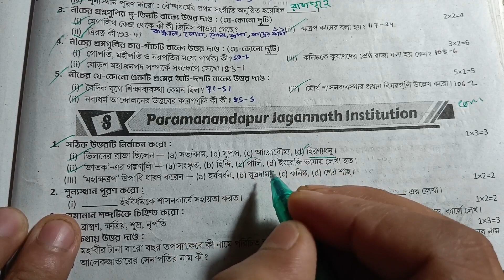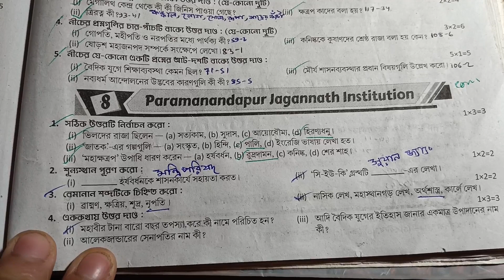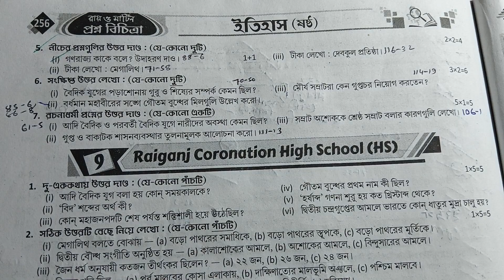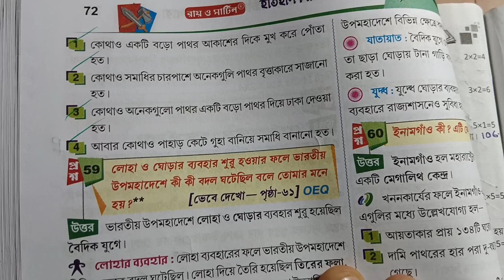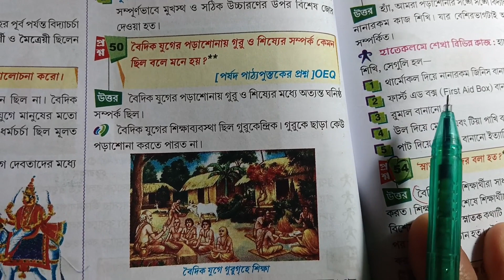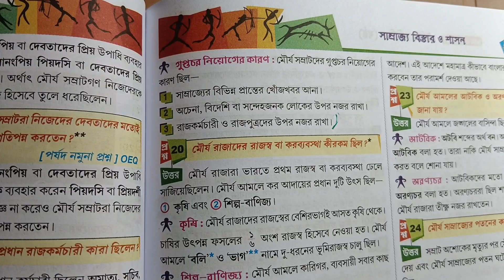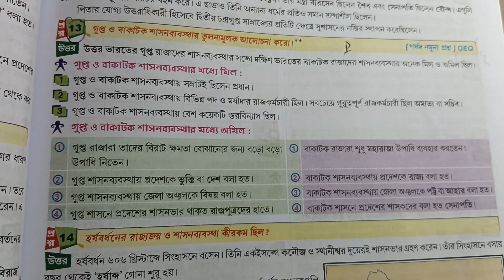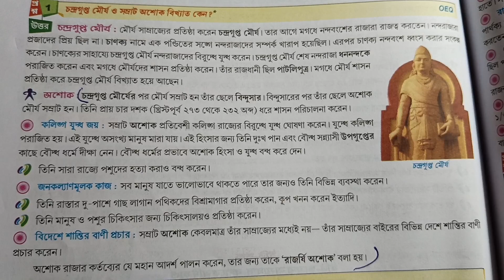Class 6 Proshno bichitra 2024 history/proshno bichitra 2024 class 6/2nd unit test/model -8/page 255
রায় মার্টিন প্রশ্ন বিচিত্রা থেকে ষষ্ঠ শ্রেণির ইতিহাস বিষয়ের সমাধান পেতে ভিডিওটা দেখো উপকৃত হবে।
RAY AND MARTIN QUESTION BANK CLASS 6 HISTORY SOLUTION 2024|| madel 8| page 255||2nd summative exam||

in this video class 6 2nd unit test 2024 history ray and Martin question bank madel-8 and prashno bichitra 2024 page 255 and Ray and Martin question bank class 6 history solution and রায় মার্টিন প্রশ্ন বিচিত্রা ও ষষ্ঠ শ্রেণীর রায় মার্টিন প্রশ্ন বিচিত্রা ইতিহাস দ্বিতীয় পর্যায়ক্রমিক মূল্যায়ন ২০২৪

your queries-
class 6 proshno bichitra 2024 history 2nd summative ,
class 6 proshno bichitra 2024 history 2nd summative school 8
class 6 history proshno bichitra,
class 6 history proshno bichitra 2024 2nd summative,
class 6 history proshno bichitra 2024 2nd summative page 255,
class 6 history proshno bichitra 2024 2nd summative school 8
class 6 proshno bichitra 2nd unit test 2024,
class 6 history 2nd unit test prashna bichitra 2024,
wbbse class 6 history question paper,
class 6 2nd  term syllabus 2024,
class 6 2nd summative evaluation 2024,
class vii history pepar 2024,
class 6 2nd unit test question answer 2024
class 6 history 2nd summative exam ,
2nd summative exam suggestions 2024,
2nd summative exam roy o Martin proshno bichitra class 6,
2nd term history roy Martin prashna bichitra class 6
2nd unit test
2nd summative exam 2024